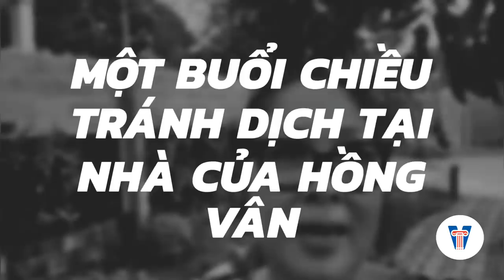Hết hồn với mặt mộc và làn da của Hồng Vân| Hãy Ở Nhà